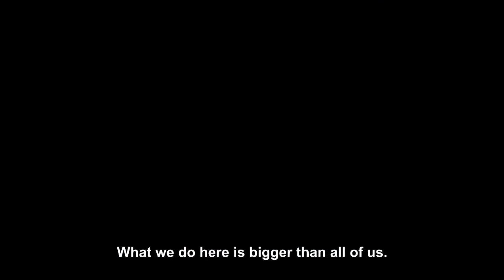$400 Trailer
An opportunity to end a life of economic struggle for an unemployed graduate exposes’ an evil business man’s underground dealings.